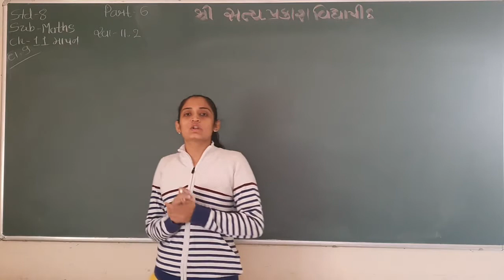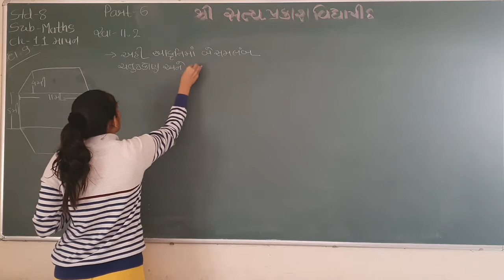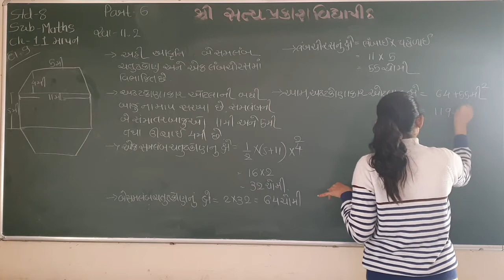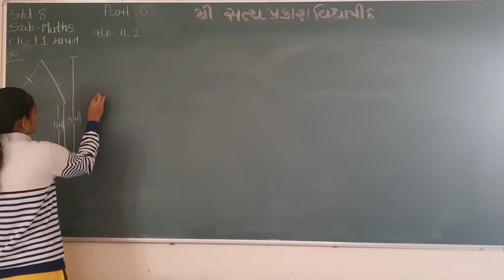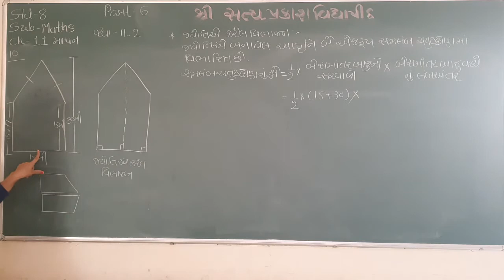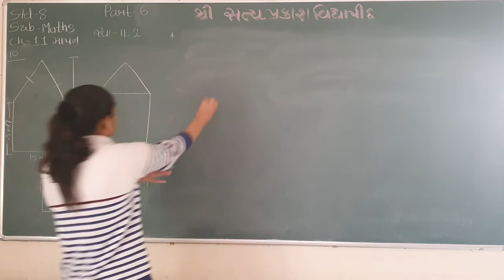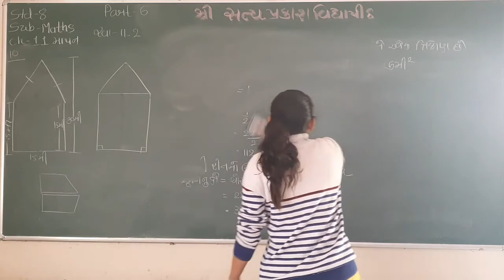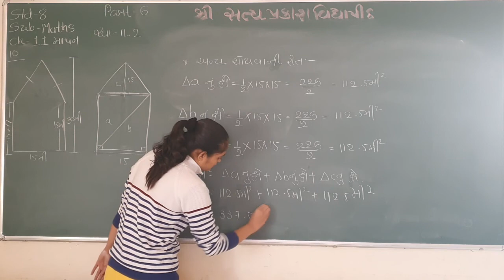Std 8 sem 2 maths ch 11 part 6 1/2/2021